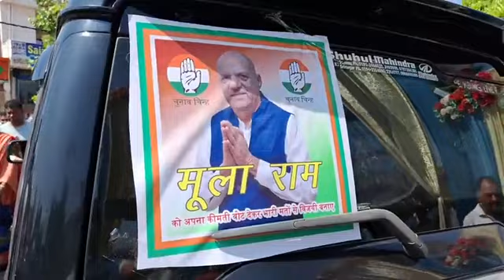Jammu : Congress Marh Mula Ram filed Nomination form ....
Congress Marh Mula Ram filed Nomination form .

Jammu